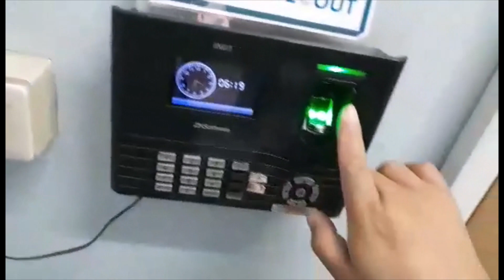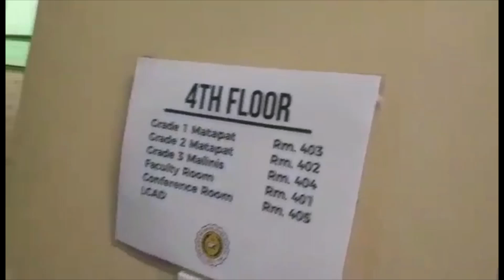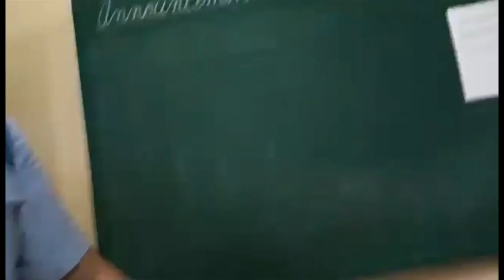GOING TO WORK! | NEW NORMAL | Teacher Decs Channel TV